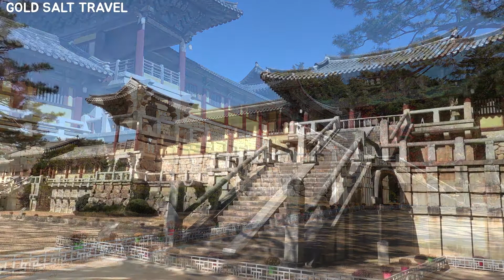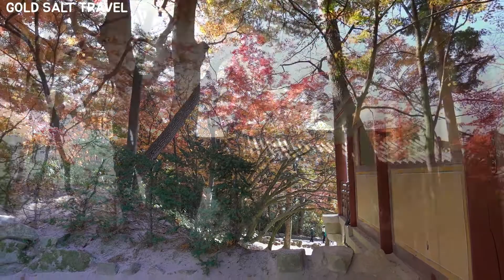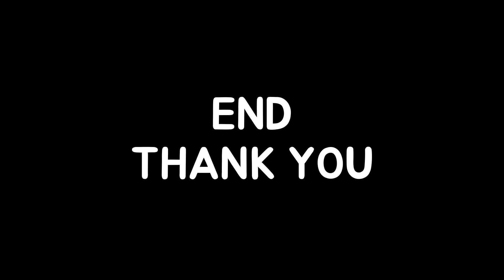3분 그냥보기 경주 불국사(기차타고 여행)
3분 그냥보기 경주 불국사